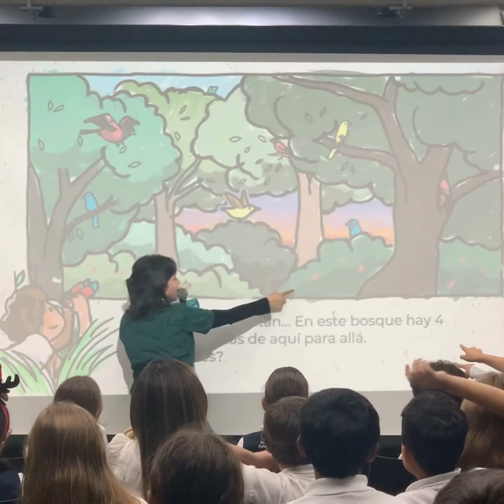Logros 2023 | Programa Iniciativa Cardenalito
¡En Provita soñamos con tener Cardenalito pa’ rato! Y seguimos trabajando para alcanzar esa meta.

En el 2023 criamos y rehabilitamos nuevos cardenalitos en el Centro de Conservación… ¡Pero eso no es todo! Te invitamos a ver el video y celebrar junto a nosotros los logros del equipo.